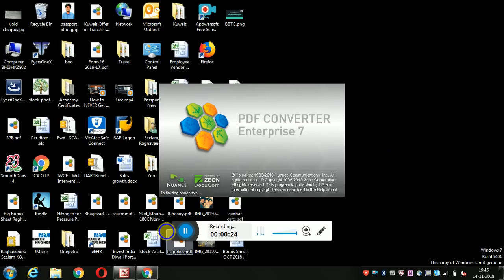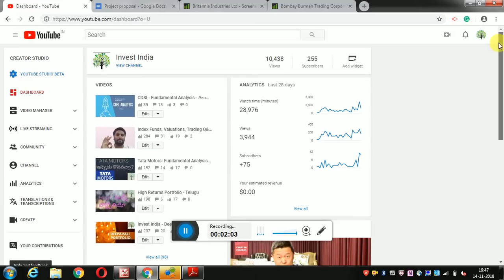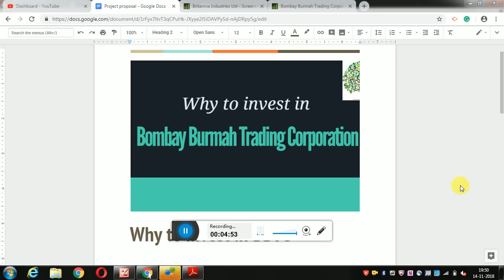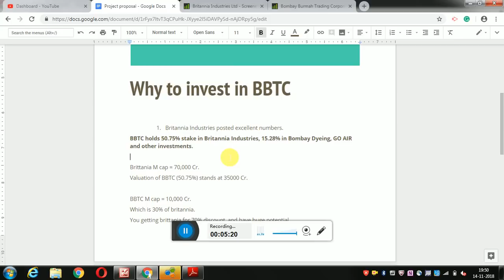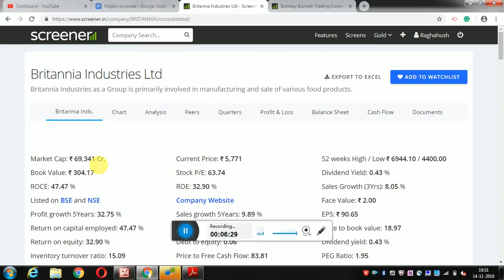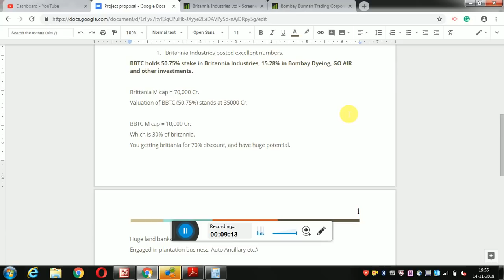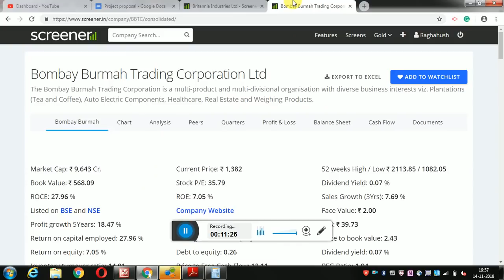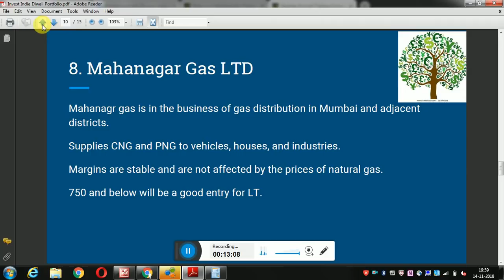Bombay Burmah Trading Corporation- Analysis తెలుగు లొ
BBTC holds 50.75% stake in Britannia Industries, 15.28% in Bombay Dyeing, GO AIR and other investments.

Brittania M cap = 70,000 Cr.
Valuation of BBTC (50.75%) stands at 35000 Cr.

BBTC M cap = 10,000 Cr.
Which is 30% of britannia.

Huge land banks.
Engaged in plantation business, Auto Ancillary etc.

1. The Dhandho Investor
2. Common Stocks and Uncommon Profits
3. One Up on Wall Street
4. Learn to Earn
5. The Unusual Billionaires

Technical Analysis Books:
1. how to make money trading with charts
2. Technical Analysis and Stock market profits

My Video gear:
1. Samsung Galaxy S8
2. Dell Laptop
3. Microphone
4. Gorilla Pod